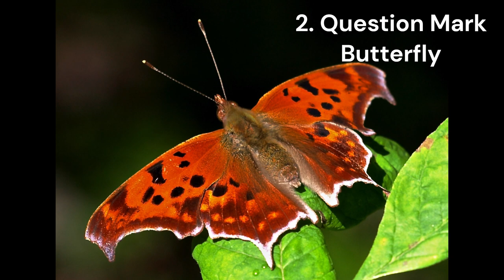25 Most Beautiful Butterflies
Most Beautiful Butterflies :
Blue Morpho (Morpho menelaus) - Known for its vibrant blue coloration.
Peacock Butterfly (Aglais io) - Features striking red and black wing patterns with a characteristic "eye" spot.
Monarch Butterfly (Danaus plexippus) - Known for its orange wings with black veins and white spots.
Swallowtail Butterflies (Papilionidae family) - This family includes several beautiful species like the Eastern Tiger Swallowtail and the Spicebush Swallowtail.
Painted Lady (Vanessa cardui) - Recognizable by its orange and black markings.
Rajah Brooke's Birdwing (Trogonoptera brookiana) - A large butterfly with striking black and electric blue wings.
Malachite Butterfly (Siproeta stelenes) - Features bright green and black wing patterns.
Question Mark Butterfly (Polygonia interrogationis) - Named after the distinctive silver mark on its underside.
Glasswing Butterfly (Greta oto) - Known for its transparent wings with a delicate outline.
Red Admiral (Vanessa atalanta) - Characterized by its black wings with red bands and white spots.